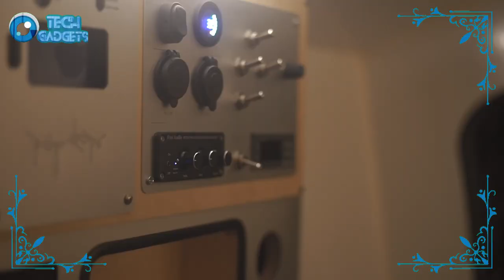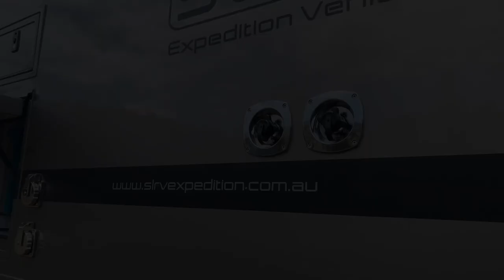10 Luxurious Motor Homes And Campers Will Blow Your Mind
10 Luxurious Motor Homes And Campers Will Blow Your Mind. 10 luxurious mobile homes and campers you must see. Luxurious RVs and campers you must see. Most Luxurious RVs In The World. Luxurious Motor Homes That Will Blow Your Mind.

1. Skydancer Apero
2. Polydrops P17X Explorer
3. Dembell Motorhome (Preview)
4. Crawler OTAG 830
5. Furrion Elysium
6. Volkner Performance S
7. HYMER VisionVenture
8. 2022 Living Vehicle
9. THOR Vision Vehicle
10. SLRV Unimog U430

Welcome to Tech Gadgets, where we explore the innovation of technology and gadgets. We're dedicated to providing you with reviews of the best products available, presenting innovative and cutting-edge technology, and highlighting the top 5 and top 10 inventions, gadgets, and vehicles that you won't believe exist.

From the newest smartphones to the most advanced drones, we cover a wide range of tech and present them in a way that's understandable. Our goal is to help you make informed decisions about the technology you use, whether it's for work, play, or anything in between.

Are you looking for amazing inventions you must see, inventions you must have, or things that actually exist? you've come to the right place. Our team of tech experts scours the internet and beyond to bring you the latest in tech, reviews, and more.

1. Skydancer Apero
   • Skydancer Apero I...
   • Fahrt im Skydance...

2. Polydrops P17X Explorer

3. Dembell Motorhome (Preview)

4. Crawler OTAG 830
   • CRAWLER OTAĞ600 T...

5. Furrion Elysium
   • ELYSIUM

6. Volkner Performance S
   • Volkner Performan...

7. HYMER VisionVenture
   • Vanlife exklusiv:...

8. 2022 Living Vehicle
   • 2021 Living Vehic...
   • 2022 Living Vehic...
   • 2021 Living Vehic...
   • 2021 Living Vehic...

9. THOR Vision Vehicle
   • Discover Adventur...
   • THOR Industries E...
   • Meet the Airstrea...

10. SLRV Unimog U430
   • SLRV Unimog U430 ...

00:00 - 10 Luxurious Motor Homes And Campers Will Blow Your Mind
00:13 - SKYDANCER APERO
01:38- POLYDROPS P17X EXPLORER
03:35- DEMBELL MOTORHOME
05:06- CRAWLER OTAG 830
06:34- FURRION ELYSIUM
07:20- VOLKNER PERFORMANCE S
08:05- HYMER VISIONVENTURE
09:03- 2022 LIVING VEHICLE
10:14- THOR VISION VEHICLE/ ESTREAM
11:01- SLRV UNIMOG U430